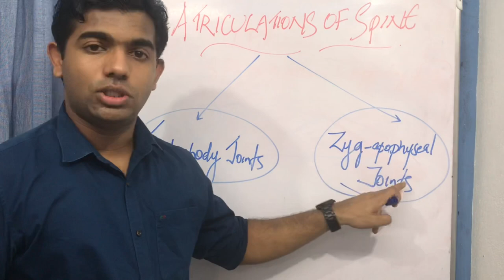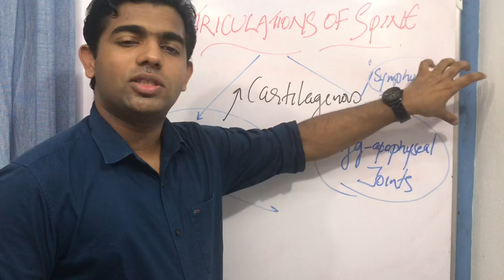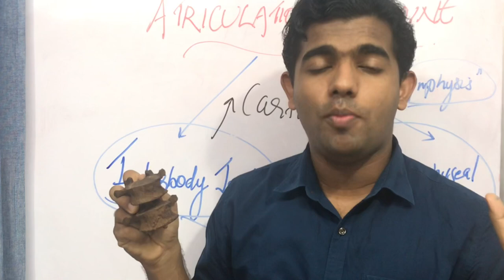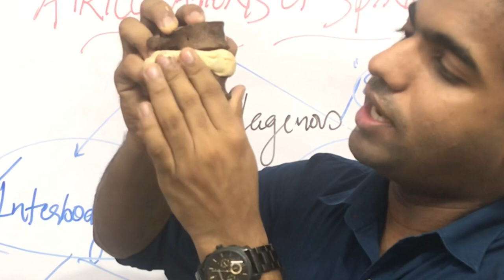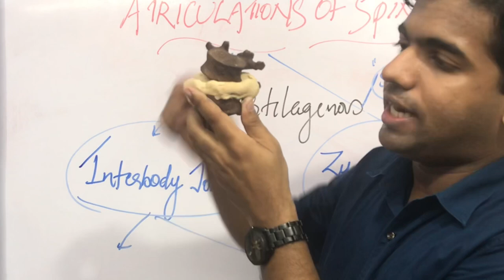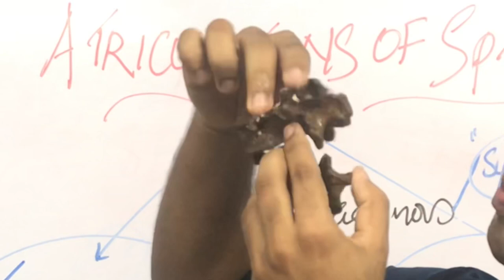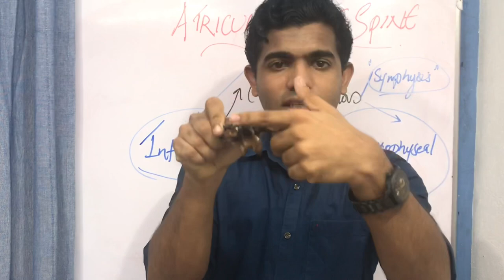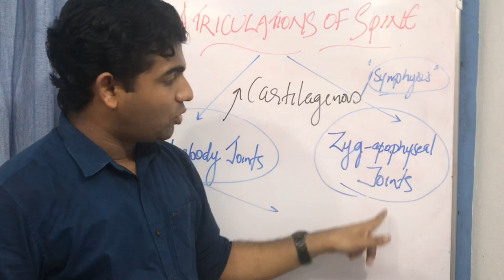INTERBODY & ZYGAPOPHYSEAL JOINTS ARTICULATIONS OF SPINE | BIOMECHANICS OF SPINE {PART 3}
Detailed discussion on the articulations of spine, the articulations of spine involves the interbody joints and Zygoapophyseal joints. The interbody joints are formed between the body of adjacent vertebra and are cartilagenous joints of symphsis type. The interbidy joints have the disc in between them and have 6 degrees if motion and they are;
Anterior posterior translation
Medial lateral translation
Anterior posterior tilting
Side to sode tilting
Axial rotation
Compression and distraction

The Zygapophyseal joints are joints made by superior and inferior articular process of two adjacent vertebras on right and left sides. They are syonovual joints and hence have zyoapophyseal joint capsule.

For doubts and notes.

TONY JOSEPH
ASSISTANT PROFESSOR
KANNUR MEDICAL COLLEGE

spine anatomy
biomechanics of spine